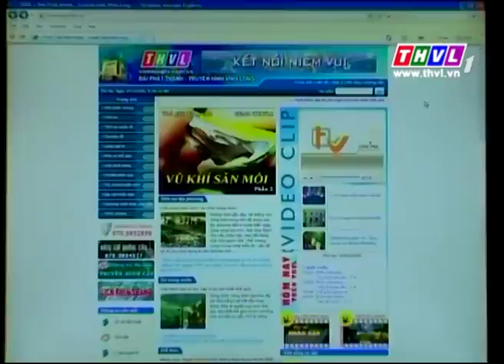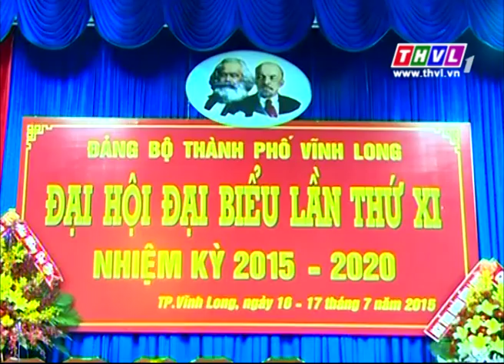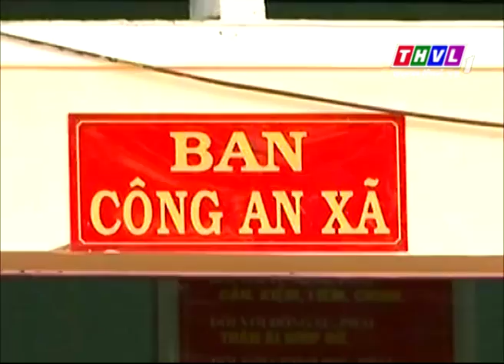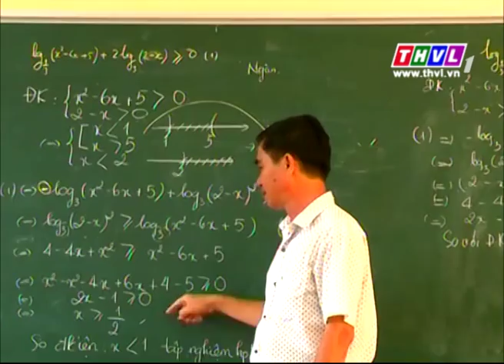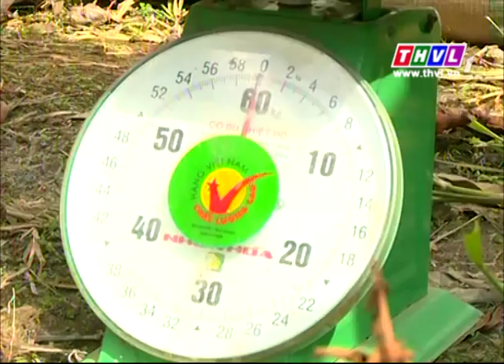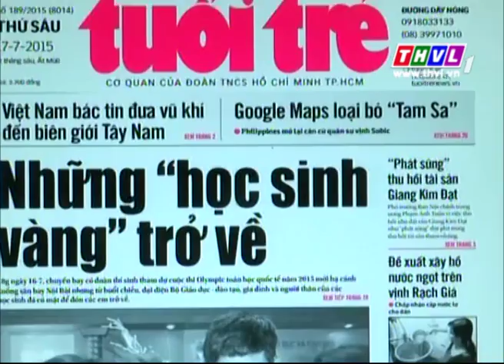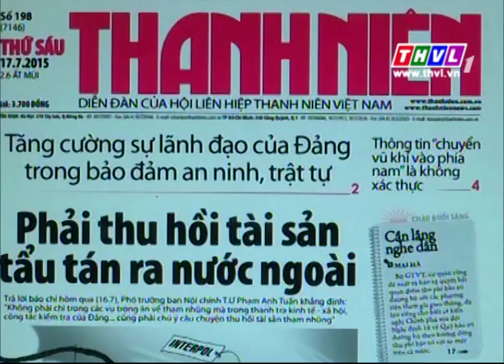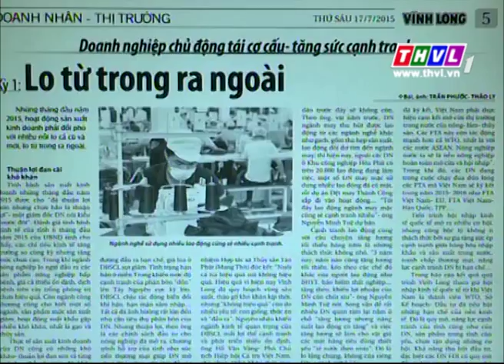THVL | Chào buổi sáng (17/07/2015)